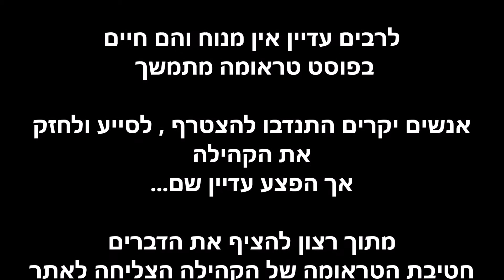קליפ פורים - מסמך אנושי